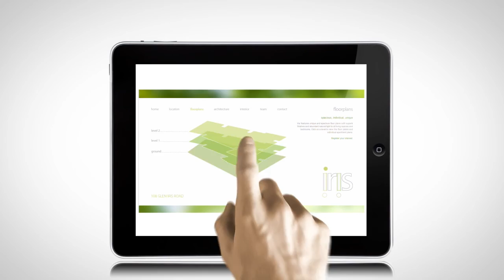Scharp Showreel 2012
We are a creative studio specialising in property and development.